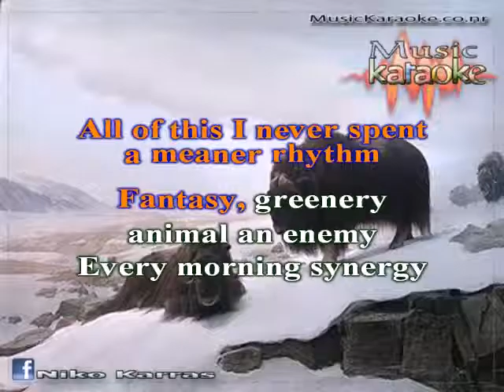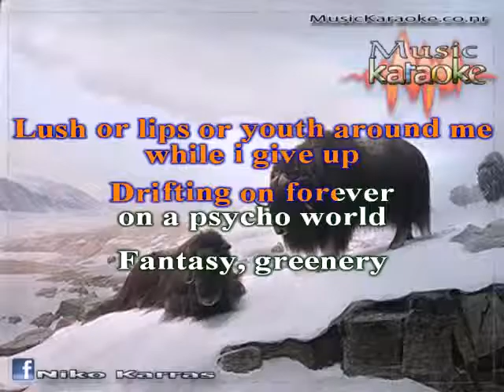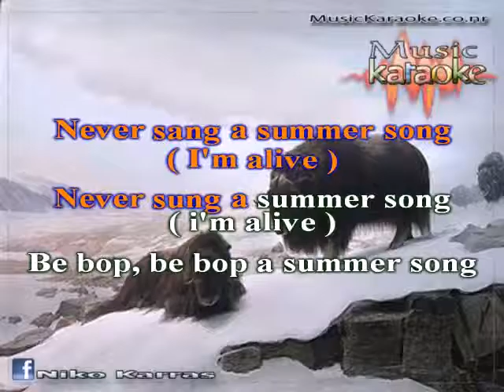TRAINING COCTEAU TWINS OOMINGMAK